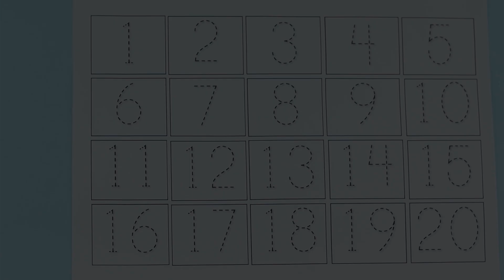123 counting, numbers song 1-20, 123, one two three, counting, 123 rhymes, 123 song, 12345 writing